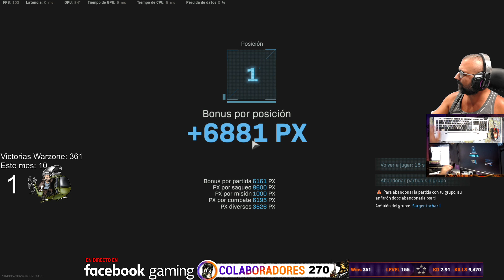Misión Imposible en Prision Warzone